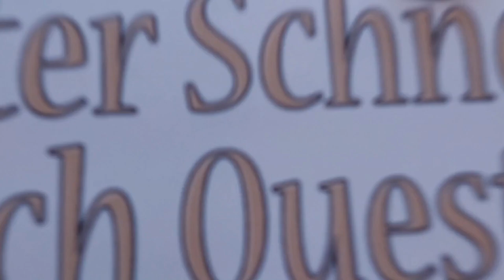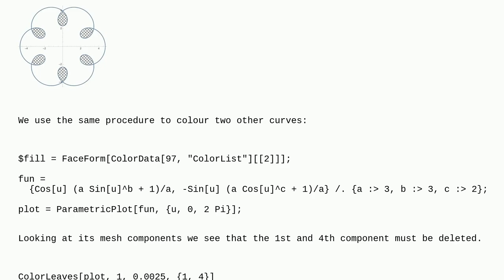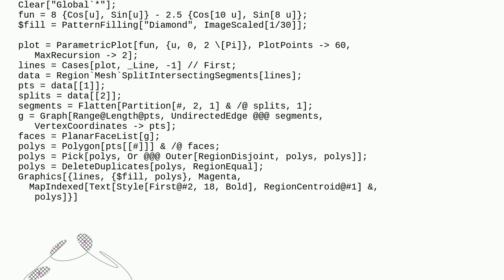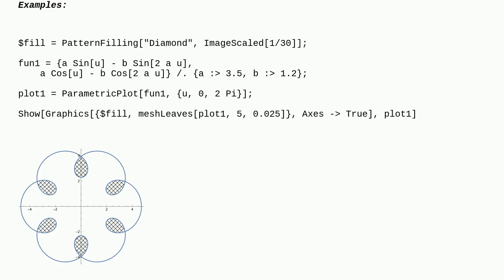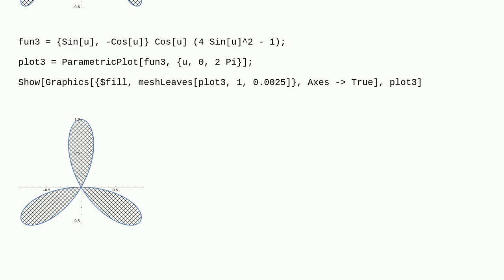Mathematica: Colouring the "leaves" (self-intersections) of parametric curves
Colouring the "leaves" (self-intersections) of parametric curves

A special thanks goes out to the community

  regions graphics computational-geometry plotting